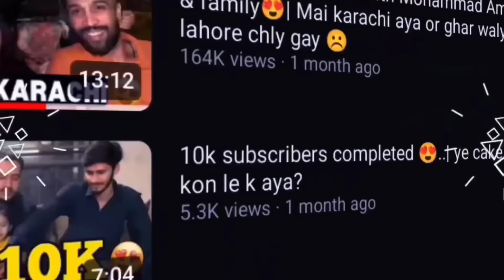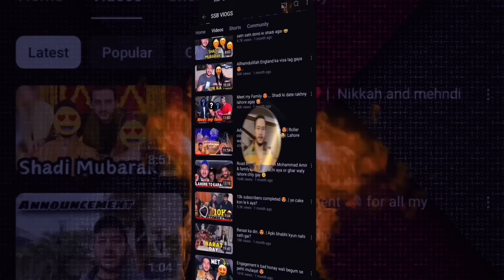Rajab’s Family ko Umrah k liye Airport chor ay ♥️| sab dost emotional ho gay🥹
Rajab. Family ko umrah k liye airport chor ay.. sab dost emotional hogy..